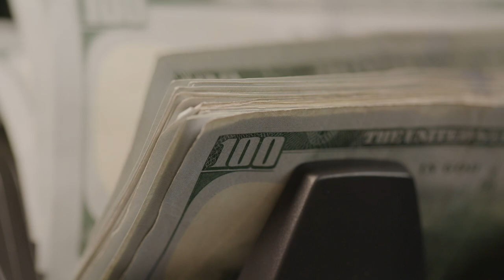A Claims Career will CHANGE YOUR LIFE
👉🏻👉🏻The FASTEST way to get working as an adjuster: Beginners Guide to a Claims Adjuster Career 👈🏻 👈🏻 The best adjuster training

Can a claims career change your life?  In this video, I chat with Dream Team 3 Adjusting Academy CEO Alesha Lofton about how a career in claims adjusting can make your dreams come true.

FREE GUIDES

PARTNERS